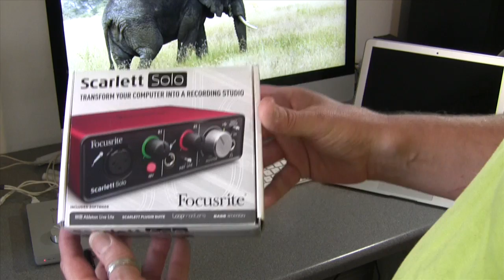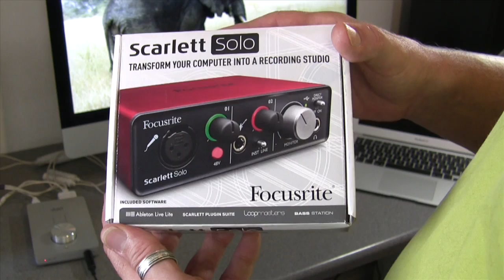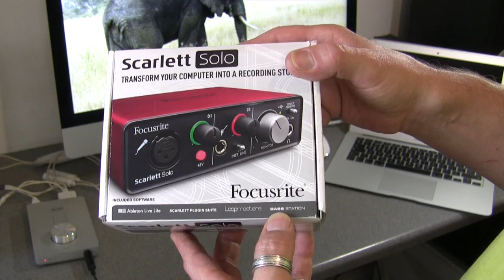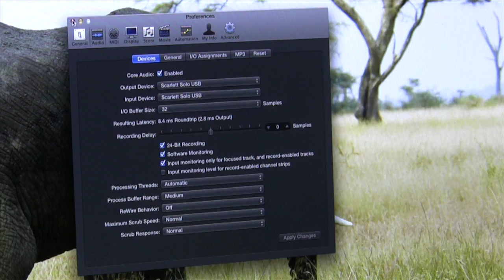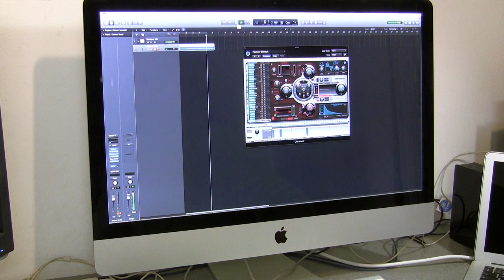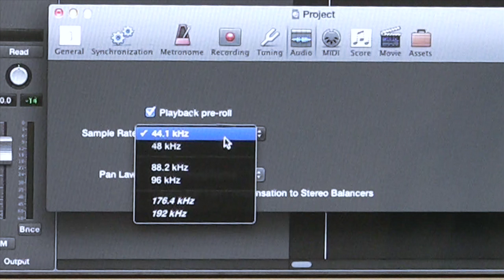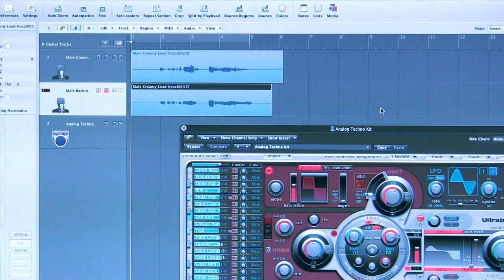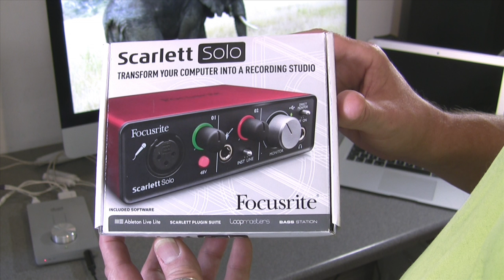Focusrite Scarlett Solo Review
Full review of the Scarlett Solo USB audio interface, including: specs, appraisal of the interface & included free software, sample rates it can do, testing on latest iMac and Macbook Air, testing on Snow Leopard, comparison against Apogee Duet, etc. Everything you need to know about this cracking audio interface! - 0:05 intro & review schedule - 2:13 specs & package - 4:06 unboxing - 5:51 power up & test with 2014/2015 current model iMac - 9:24 phantom power test with 2014/2015 current model Macbook Air - 10:52 INST/guitar input test - 11:41 available sample rates - 12:07 Snow Leopard test - 13:33 summing up. --- Focusrite Scarlett Plugin Suite Review - The Softube 'Time & Tone' plugin bundle is now being included with listed Focusrite Scarlett, Saffire & Clarett interfaces; see our review